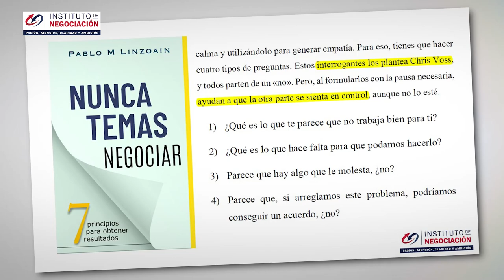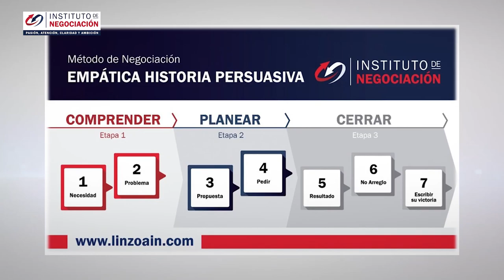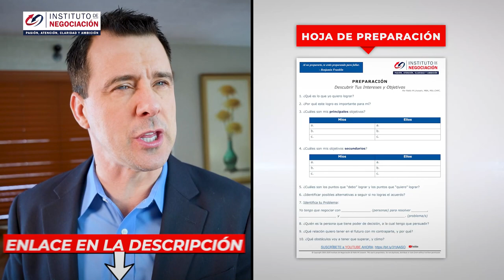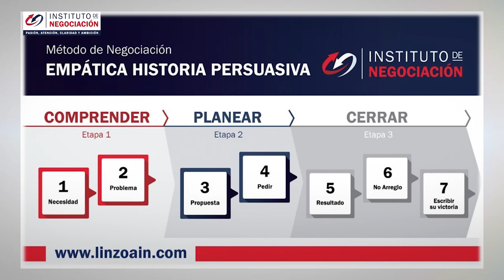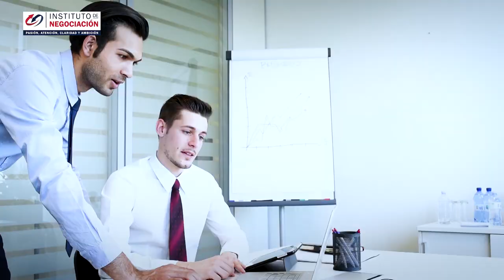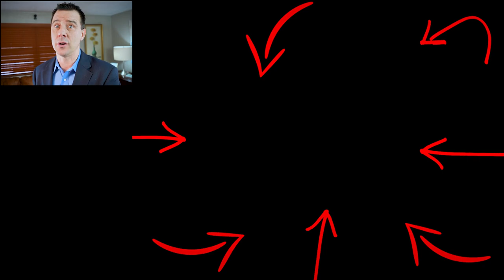4 Frases Para DESARMAR A Un/a NARCISISTA Y Que Te Tenga MIEDO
👉🏻 El destacado experto internacional en negociación, Pablo M. Linzoain, muestra 4 Frases Para DESARMAR A Un/a NARCISISTA Y Que Te Tenga MIEDO

Como desarmar al narcisista

4 Frases Para DESARMAR A Un/a NARCISISTA Y Que Te Tenga MIEDO

Obtene tu copia de mi libro